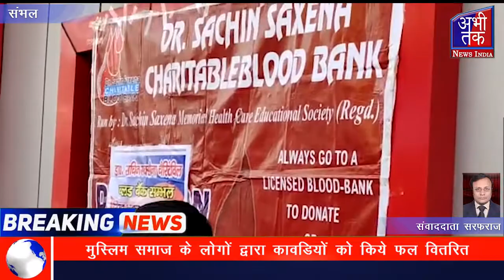कावडियों पर मुस्लिम समाज और एसपी ने बरसाए फूल | Abhi Tak News